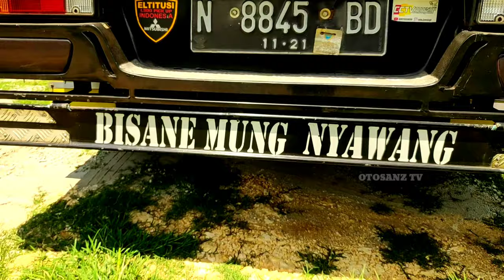EOC 018 Java Orange L300 Pick Up Modifikasi Mbois Elsa Orange Community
EOC, elsa orange community,Eoc 018, Eoc Malang,java orange,eltitusi, eltitusi colt L300, Eltitusi Colt L300 indonesia,khulya hisyam,L300, L300 pick up Modifikasi, L300 pick up, L300 modif, L300 modifikasi, Pick upModifikasi, N 8845 BD,

Otosanz_tv Ingin menjadi Youtuber Dahsyat